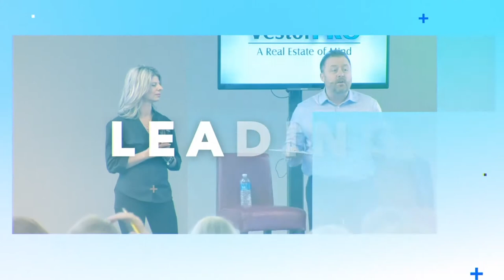Choose Your Friends Wisely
When you surround yourself with smart wealthy people you will learn from them and become a member in their space. If you feel like you're the smartest person in your group then maybe it is time to find a new group.